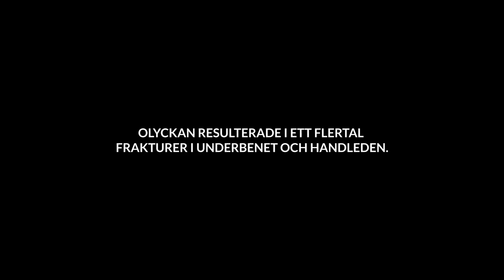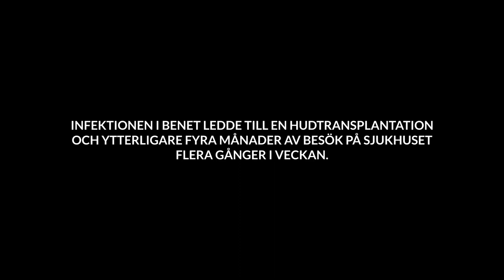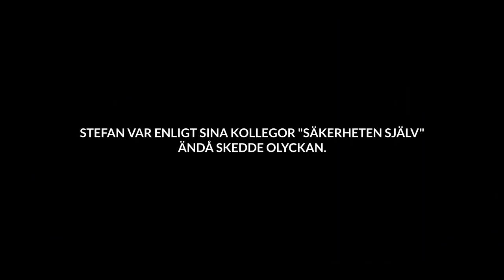When the worst happens - Stefan's story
Back in January 2014, Stefan fell down from a scaffolding while working at heights at our site in Stenungsund. Listen in, to hear Stefan's story, as he and his colleagues reflect on what happened that day and how the accident changed their lives.

English subtitles available! Click on the cog wheel in the corner to the right and choose Subtitles.